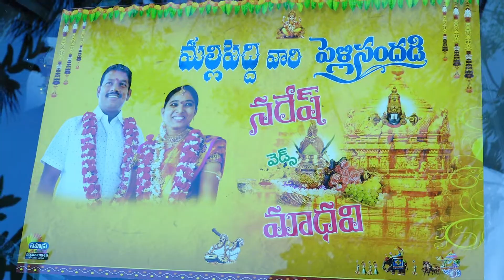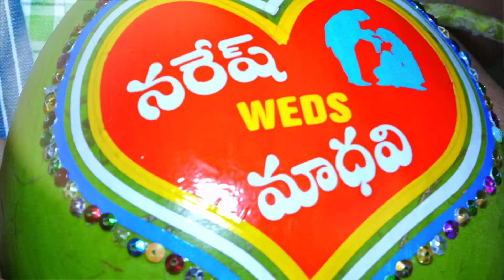Wedding promo song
Best Wedding Promo+Highlights